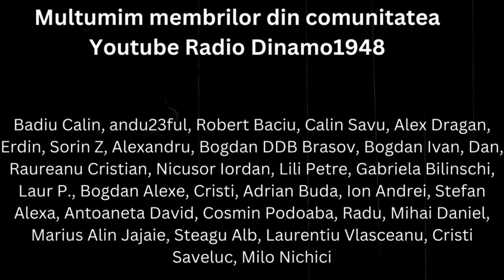12.04.2024 - Sinteza Zilei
Dinamo inaintea unui test crucial!

Daca doriti sa sustineti activitatea RD1948, puteti deveni membri pe Youtube, apasand butonul de JOIN, de sub video!